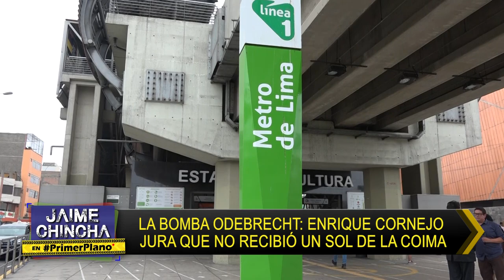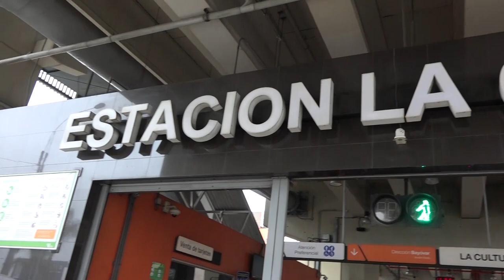Primer Plano - ENE 23 - Parte 3/5 - ENRIQUE CORNEJO JURA QUE NO RECIBIÓ UN SOL DE LA COIMA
Programa periodístico de entrevistas, opinión y noticias, dirigido por Jaime Chincha. De lunes a viernes, a las 10 de la noche, vía Willax Televisión.